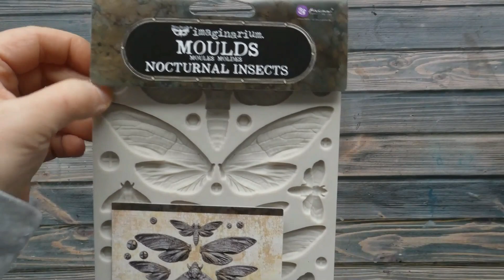Mixed Media Junk Journal Cover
Hi everyone, today I would like to share how you can really easily make a unique cover for your junk journals or albums. I used some moulds, ordinary zippers and media from Finnabair. So, let's create with me!